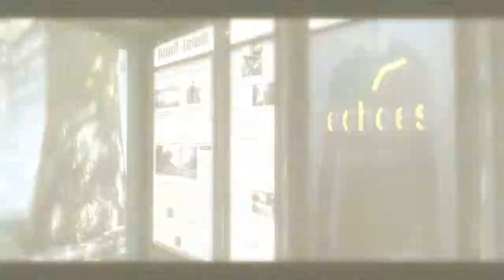Battlefield 3 - Christmas Montage!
I've spend two and a half days on this! SO YOU BETTER ENJOY IT!! ;D
Only joking... But still.. Like and fav ;D